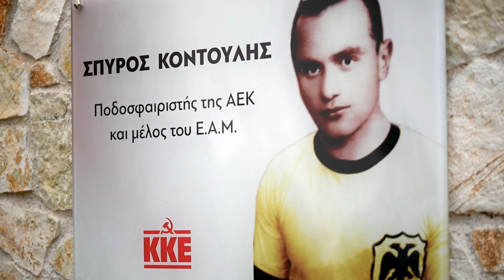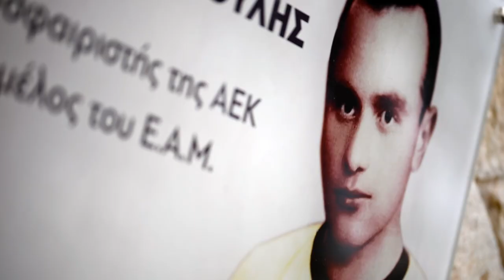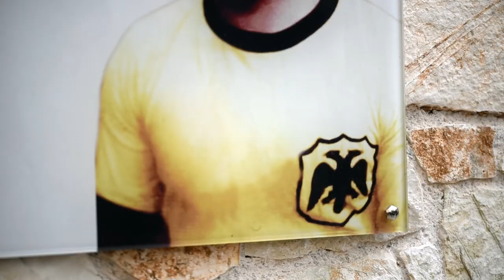Χαιρετισμός του Ν. Σερετάκη στα αποκαλυπτήρια της τιμητικής πλακέτας για το Σπύρο Κοντούλη